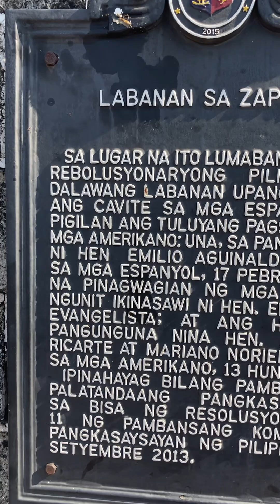Battle at zapote bridge